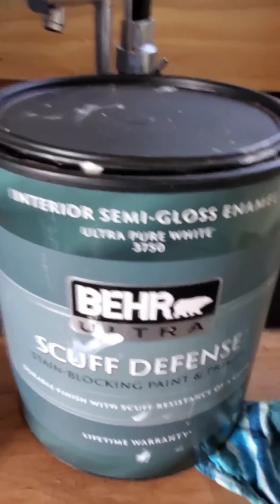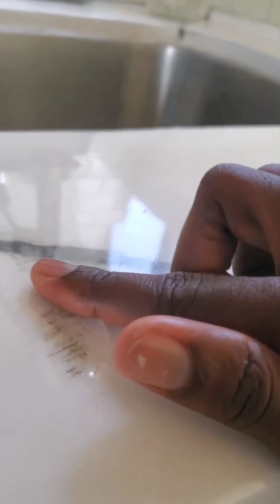DIY MARBLE COUNTERTOP| HOW TO EPOXY COUNTERTOP|RENEW OLD COUNTERTOP|SKOOLIE BUILD|SKOOLIE KITCHEN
learn how to turn any surface into a marble COUNTERTOP with epoxy and paint